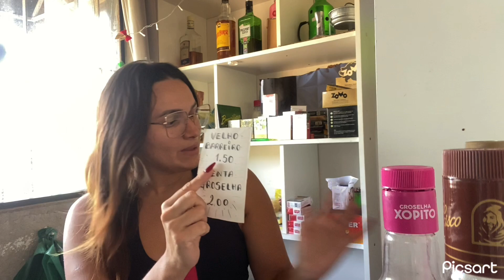Vem ver quanto vendo a doce de Velho Barreiro! Adega pequena adega mercearia.